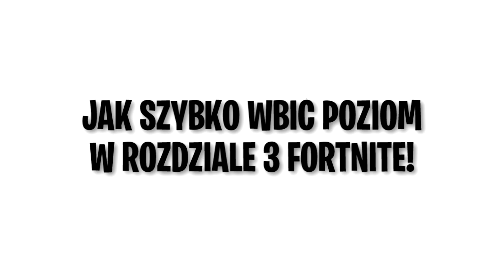JAK SZYBCIEJ WBIJAĆ POZIOMY W ROZDZIALE 3 FORTNITE! (Nowe Zadania)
💲 Wspieraj z KODEM w Sklepie: Maksym
Dziękuję każdemu kto go wpisze! ❤️

Koniecznie sprawdź!
😈 Drugi Kanał: @tezmaksym7049